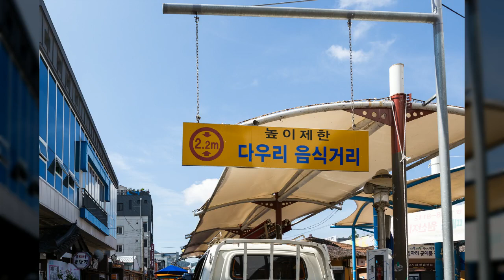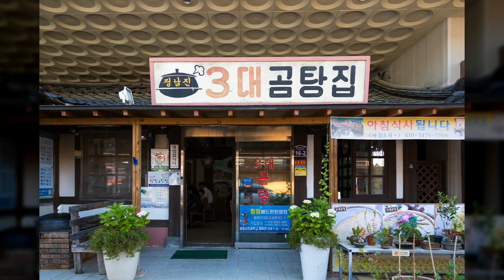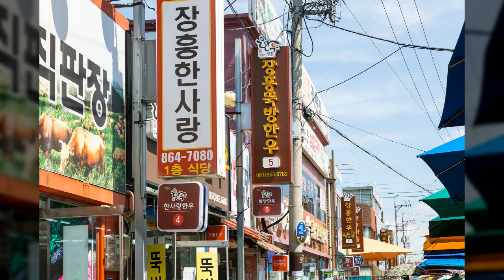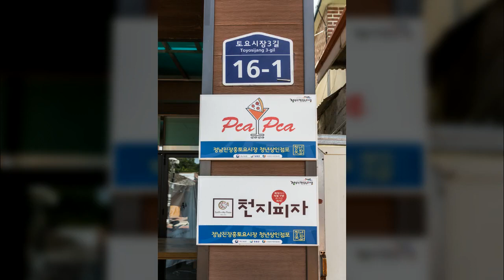토요시장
1만8천개 이상의 다양한 컨텐츠들을 목록별로 구분하여 재생목록에 정리하였습니다.

1. Youtube, Pixabay, 공유마당에서 제공하는 음악과 사진들을 이용한 컨텐츠.
2. 일상이 담긴 Shorts 영상.
3. 플랫폼 기획 전반.
4. 랜선 여행 시리즈 - 국내, 전세계 대륙별 컨텐츠
5. 대한민국 역사 시리즈